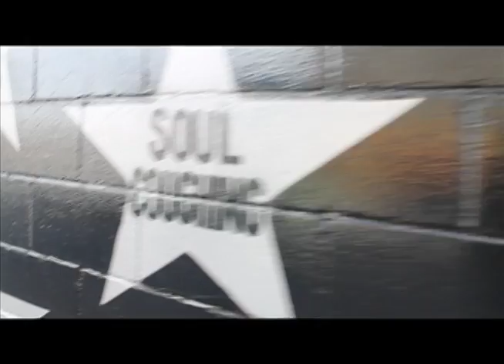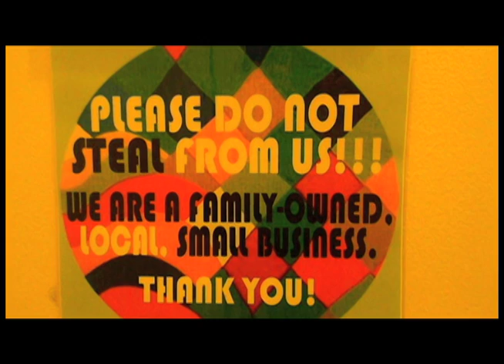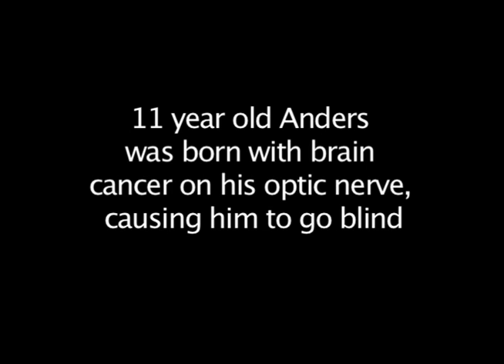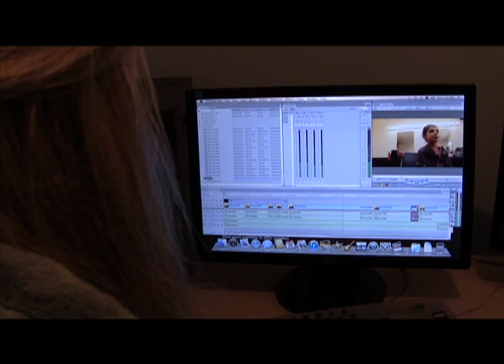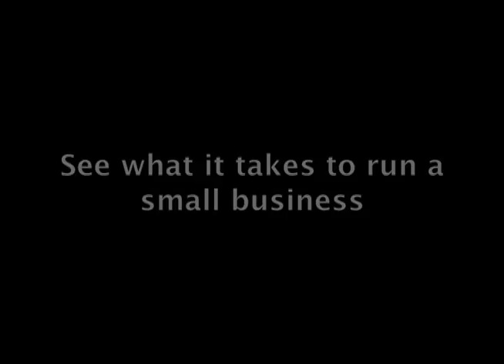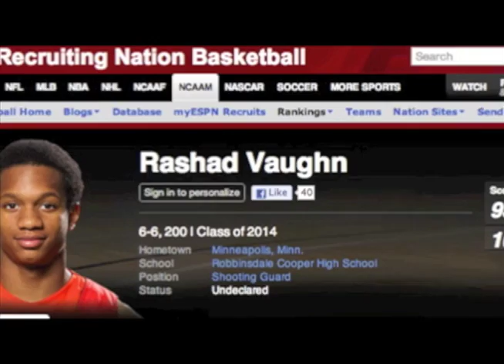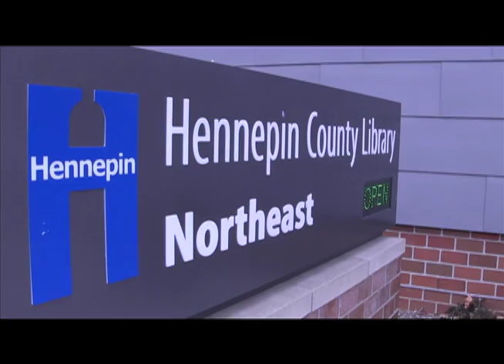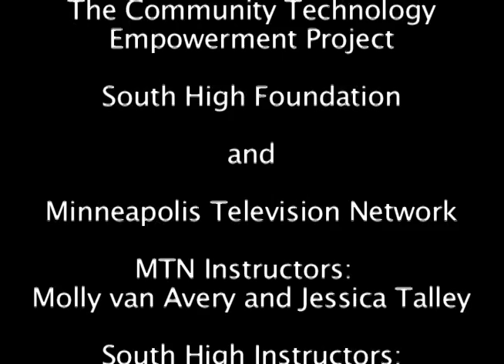VOICES 13 Ep 3 Documentary Set Up